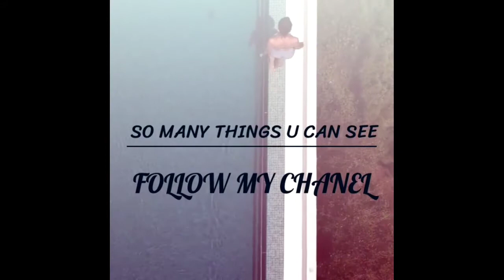Makanan rumahan HONGKONG || cing cikwa sauyuk || Chinese food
Makanan rumahan HONGKONG yg pasti enak2 dan sehat